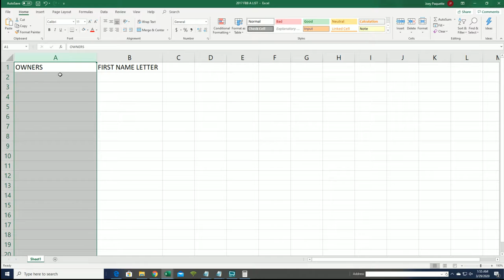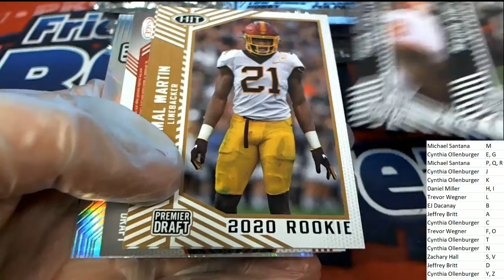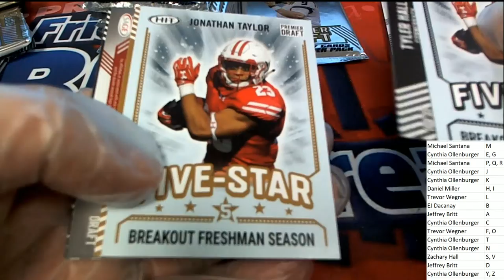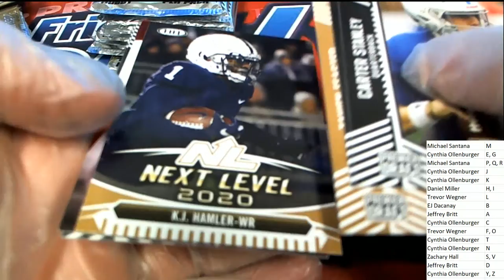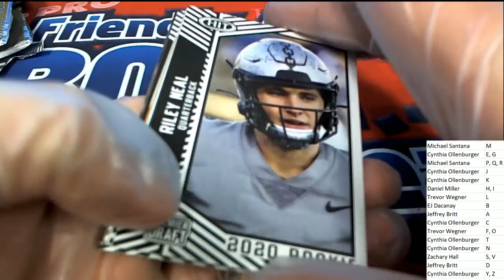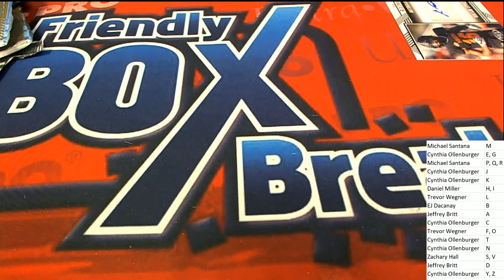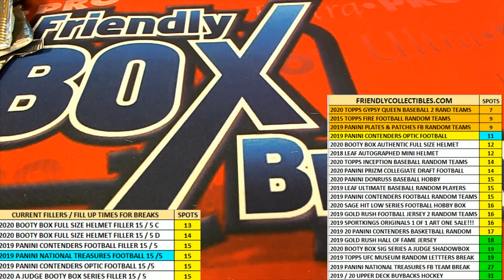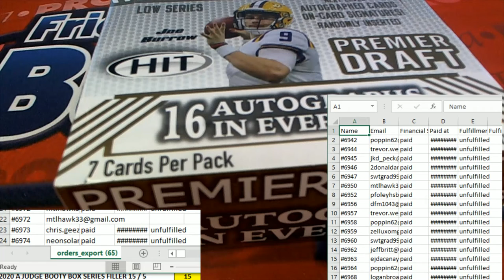2020 Sage Hit Low Series Football Hobby Box ID SAGELOWFB103